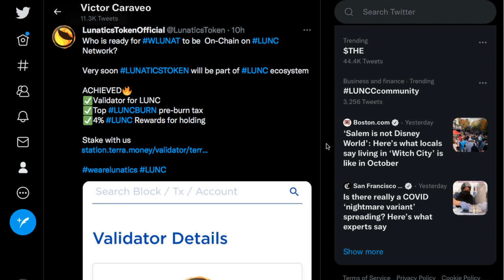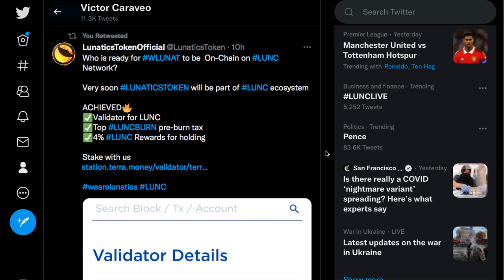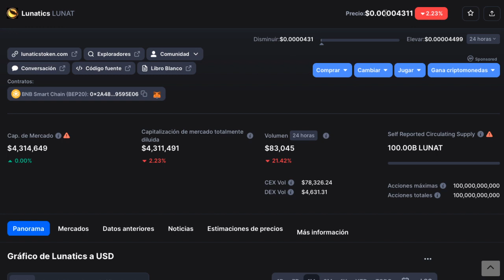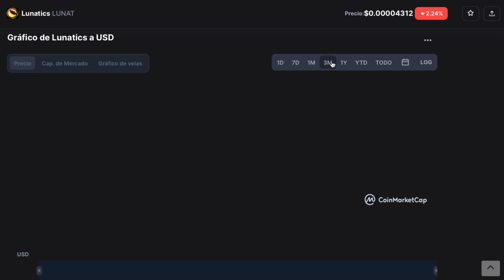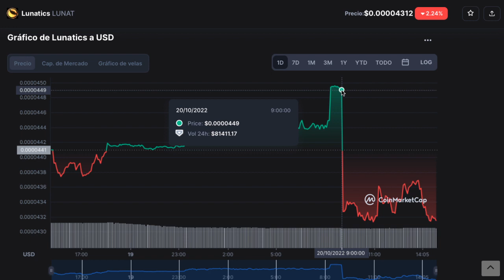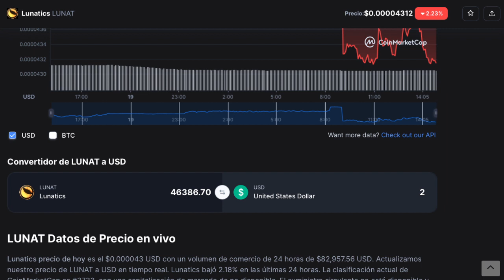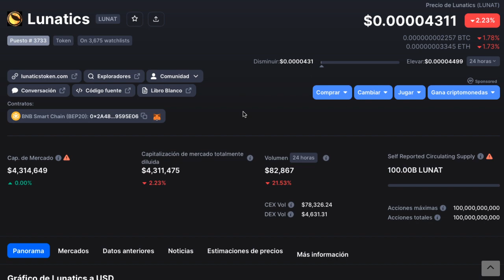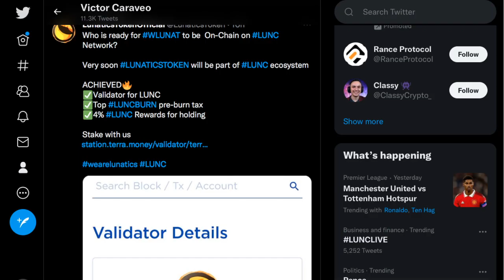¿Quién esta listo para que WLUNAT este en cadena en la red LUNC?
2022 Victor Caraveo | Caraveomedia Studios